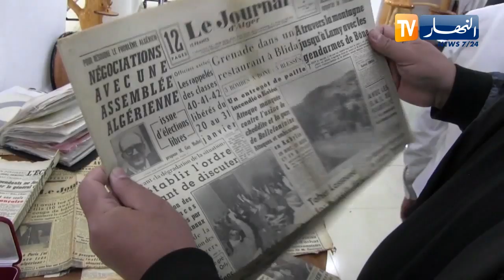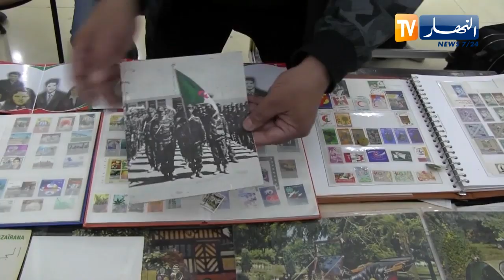أم البواقي: فاروق.. موهبة منسية تفتح نافذة على التاريخ عبر العصور